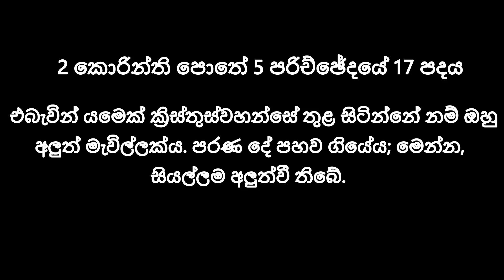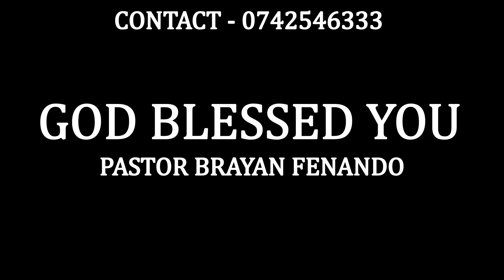2023/09/27 රාත්‍රි බලවත් යාච්ඤාව || 🙏powerfull preyer in the night| rathri yachnawa